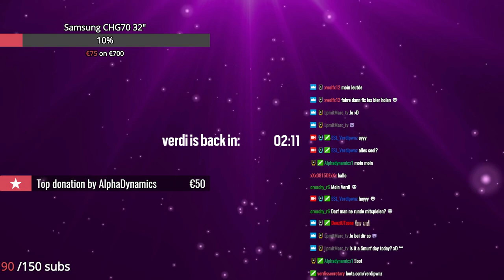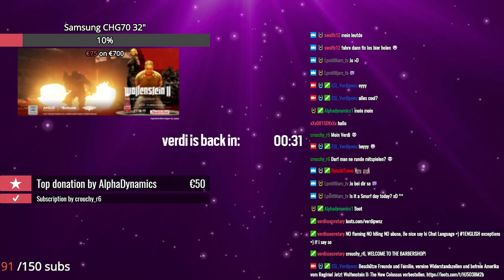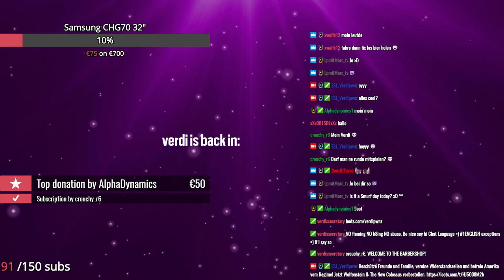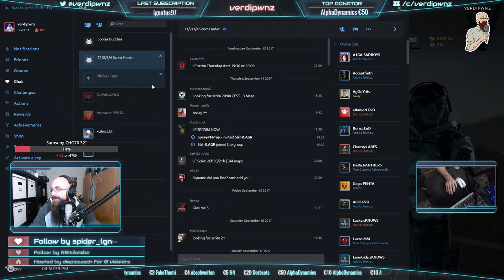so caster playing the game he casts? rankeds! lets go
Caster and Analyst for Rainbow Six Siege playing some random doodle on stream :)

Languages are:

German
English

i run a 2 PC Streaming Setup.

PC1 (Streaming):

CPU: INTEL 3930K
RAM: 32GB GeiL evo Veloce
GFX: ZOTAC 680 GTX (i have the 4 GB variant but that one is not beeing sold any more)

PC2 (Gaming):

CPU: INTEL 3770
GFX: 980 TI

CAM: Logitech 920 HD

Softboxen: 2x Aputure LED

i mostly stream rainbow 6 siege.

i cast in german on the ubisoftgermany channels.